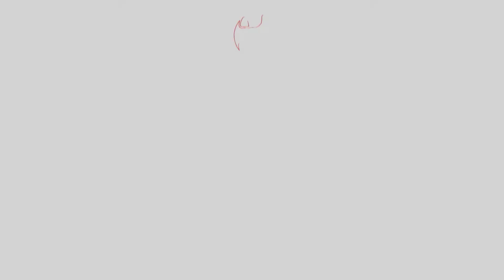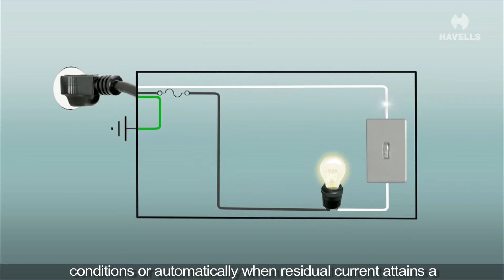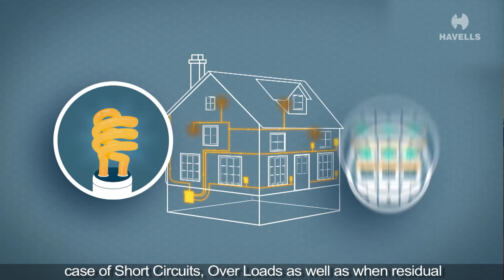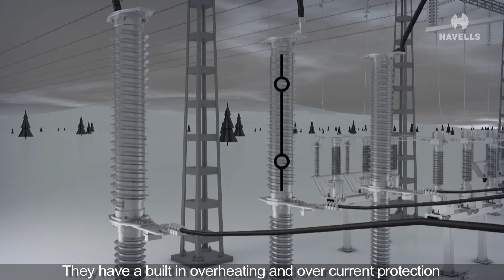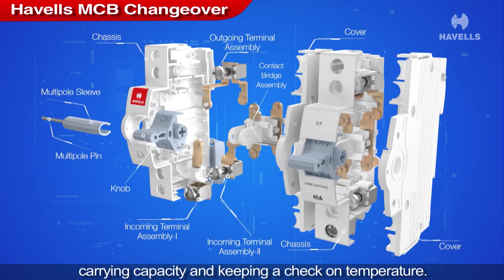Havells EURO II Circuit Protection Devices for Smart Cities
Havells presents EURO II Circuit Protection Devices designed for domestic and residential use.

Havells MCBs and RCCB are mechanical switching devices grant protection to the electrical distribution system as well as protect humans and property from faults by taking appropriate actions like circuit breaking and/or current switchovers under emergency circumstances like Overloads, short circuits, earth leakage and power failure.

A smart electricity management system shall play a cerebral role not only in a smart city but also a smart home.